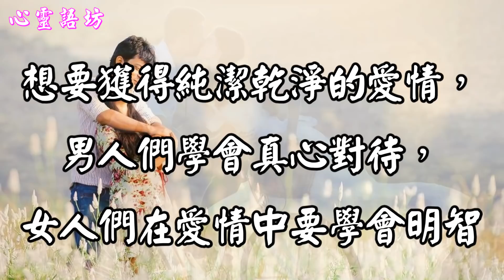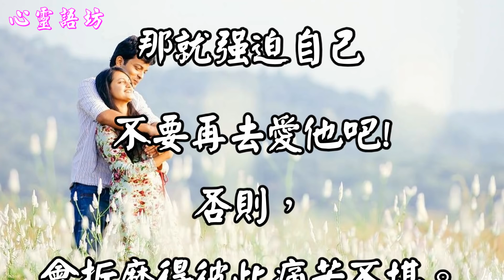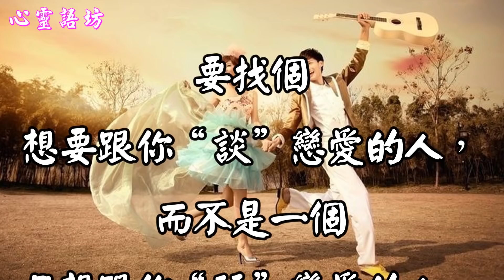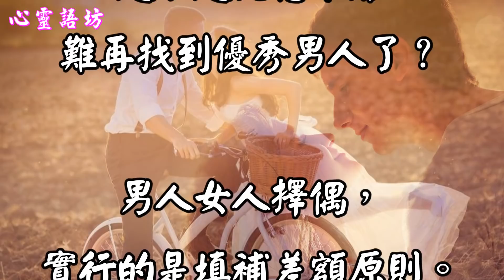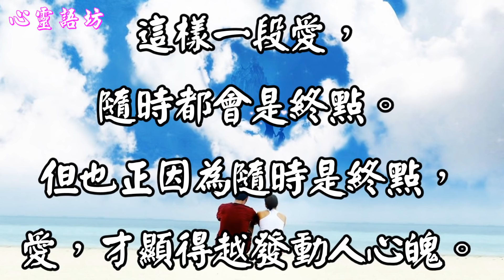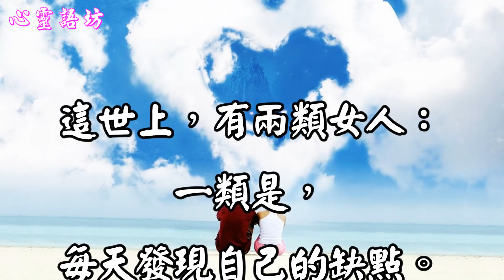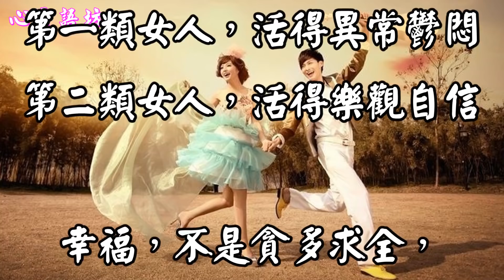【心靈語坊】 ღ ❣ 男人要真心 女人要明智~男人女人不可不看…... ♪♫♬❤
ღ ❣ 男人要真心 女人要明智~男人女人不可不看…...   ♪♫♬❤

分開，
不是為了去成全他的幸福，
而是為了成全你自己的幸福

要找個
想要跟你“談”戀愛的人，
而不是一個
只想跟你“玩”戀愛的人。

男人要真心 女人要明智~男人女人不可不看….._心靈語坊_20190128

在這花花都市中，
男人對女人的情愛
猶如過眼雲煙，

女人也學不會自我保護，
迷失在男人的花言巧語中。

很多女人總在迷失自我後
才反問我愛上他什麼了，
他也愛我嗎？

花花都市中存在著
許多的虛假，
愛情也是如此，

想要獲得純潔乾淨的愛情，
男人們學會真心對待，
女人們在愛情中要學會明智

以下8點就必須弄清楚
愛情是讓人歡快的，
而不是讓人傷感！

1、愛情的原則的
到底是什麼？

每一段戀愛，
都有一個最終的底線。
這個底線，就是“信任”

如果你不再信任一個人，
那就強迫自己
不要再去愛他吧!
否則，
會折磨得彼此痛苦不堪。

2、他已經不愛我的，
我該怎麼辦？
用什麼辦法把他拉回來？

一個男人，
真的不愛你了，
那女人也就真的真的
別再強迫他去做
他不想做的事情了。

一個男人，
沒有了愛，
便不會再擔心傷害。

要知道，
分開，

3、女孩子找男友
應該找什麼樣的？

戀愛，需要誠意，
沒誠意的人，
盡快讓他離開吧!

4、被那個壞男人騙了，
現在回想起來，
真恨自己當初為何那麼傻？

不是那個男人騙術高明，
是因為有愛，
所以你肯信他。

讓一個女人變蠢，
只是因為有愛。

5、不是處女
是不是就意味著
難再找到優秀男人了？

男人女人擇偶，
實行的是填補差額原則。
只要某一優點夠突出，
就可以掩蓋其他缺點。

女人想要獲得丈夫的尊重，
靠的不是一層膜的厚度，
而是能力上的高度。

而這，
就是女人羨慕、
男人追慕的魅力。

6、明明是職場上的對手，
為何還常常會產生戀情?

因為分屬不同的利益陣營、
因為彼此實力旗鼓相當，
對手之間會有更多的欣賞。

這樣一段愛，
隨時都會是終點。
但也正因為隨時是終點，
愛，才顯得越發動人心魄。

當已預知了愛的期限，
才學得會珍惜。

7、為何有些小三
能夠最終修成正果，
而有些小三則只能被拋棄？

那些最終能夠成功的小三。
因為，她們是
真正的“豪賭”：
用一生去賭!

8、總覺得自己不夠出色，
工作，相貌。
很鬱悶，怎麼辦?

這世上，有兩類女人：
一類是，
每天發現自己的缺點。
另一類是，
不斷發現自己的優點。

於是，
第一類女人，活得異常鬱悶
第二類女人，活得樂觀自信

幸福，不是貪多求全，
幸福，只是把優點放大。

一個能把優點
發揮到極致的女人
才真有可能迷住男人。

背景音樂~~《雨中淚~星月組合》
lrc 歌詞

心靈語坊 心靈天使  米米 美玉
華中音樂網 綠野花香